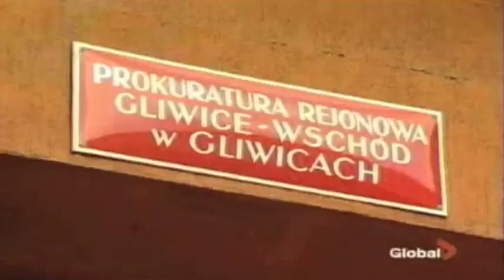Global National - Poland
Robert Dziekanski Funeral, Part 3